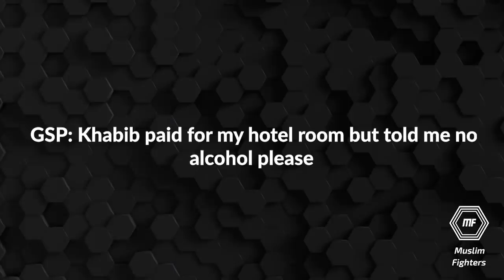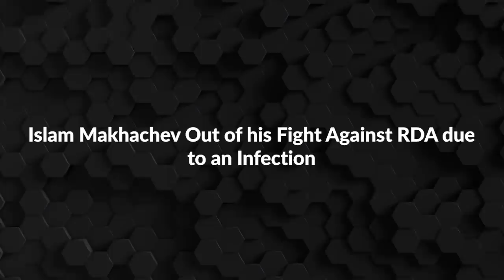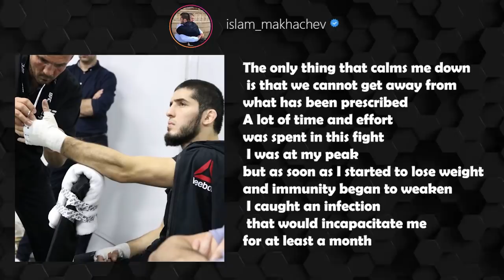Khabib Told GSP To Keep It HALAL when he paid for his Hotel Room, Islam Makhachev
Gsp talks bout the one time he met khabib in russia and how khabib paid for his hotel room but asked him not to get alcohol, As you may knowas a muslim and in Islam even facilitating for someone to get or drink alcohol in any shape or form is also a sin and it's forbidden for a Muslim to even work in the industry of Making, selling or transporting alcohol not just consuming it.

Islam is out of his fight against rda.

Javier Mendez and Umar nurmagomedov funny video Visited a private zoo in Dubai.

Nurmagomedov defended his lightweight belt against the UFC lightweight interim champ Justin Gaethje on October 24, Khabib retired after the fight and put and end to an amazing career via a very emotional and sad and heart breaking Retirement speech where he laid his Gloves on the Canvas after promising his mother that this fight will be his last fight without His father and coach Abdulmanap Nurmagomedov.

Islam makhachev and umar nurmagomeov dropped out of the event due to RDA islams Opponent testing Positive for The virus and the fight is rescheduled to November 14, Umar pulled out due to high fever and being hospitalized because of Mumps

Khabib Abdulmanapovich Nurmagomedov (حبيب نورماغوميدوف - Russian: Хабиб Абдулманапович Нурмагомедов)is a Russian professional mixed martial artist. He is a two-time Combat Sambo World Champion and the reigning UFC Lightweight Champion. With 28 wins and no losses, he holds the longest active undefeated streak in MMA - ملاكمة - فنون قتالية مختلطة.

Islam Ramazanovich Makhachev is a Russian mixed martial artist from Dagestan, judoka and sambo competitor of Lak origin. He is a Combat Sambo World Champion, and competes in the lightweight division of the Ultimate Fighting Championship. Wikipedia
Born: September 27, 1991 (age 28 years), Makhachkala, Russia

Justin Ray Gaethje is an American professional mixed martial artist who currently competes in the lightweight division of the Ultimate Fighting Championship. As of August 31, 2020, he is #7 in the UFC men's pound-for-pound rankings and is the current interim UFC Lightweight Champion.

Khabib Paid For GSP's Room But Told Him To Keep It Halal, Islam Makhachev
Smesh MMA Channel, formerly known as
Muslim Fighters Channel.